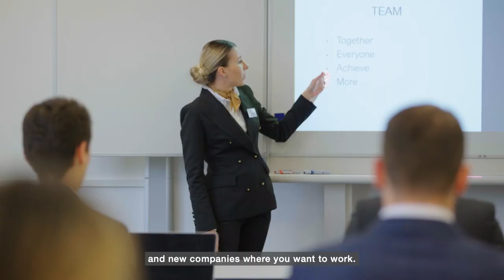Discover why our Master’s students chose Glion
Hear from our Master's students currently studying in Switzerland, on why they chose to pursue their Master's degree at Glion!

Interested in studying at Glion? and one of our dedicated Education Counselors will be in touch.